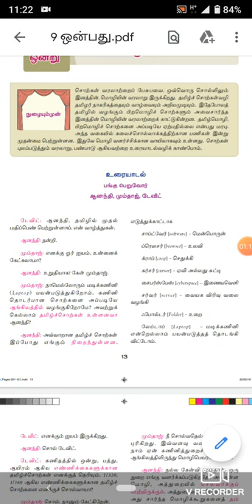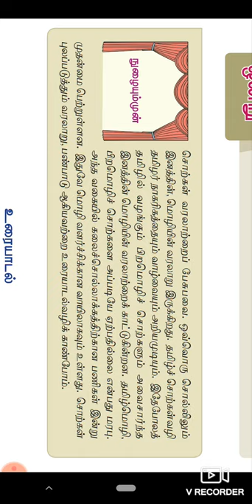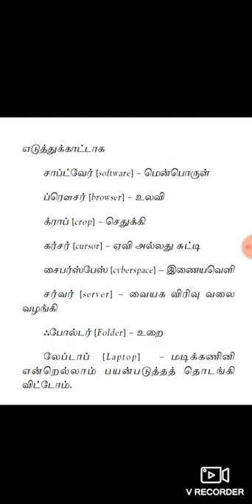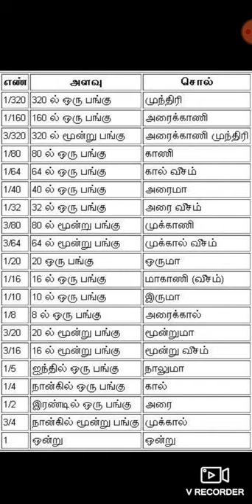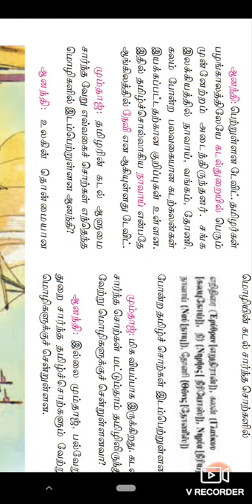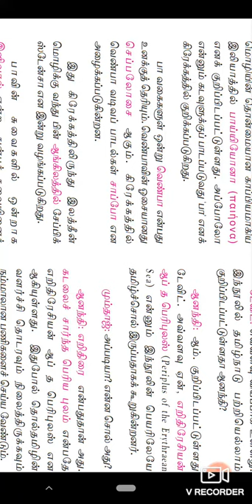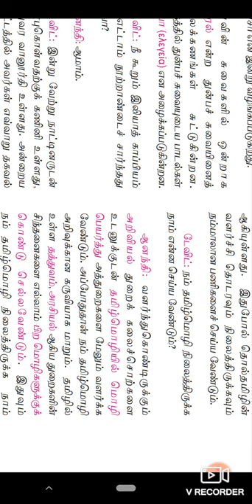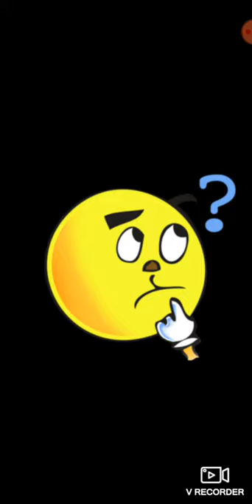IX (இயல் 1) துணைப்பாடம்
வளரும் செல்வம்